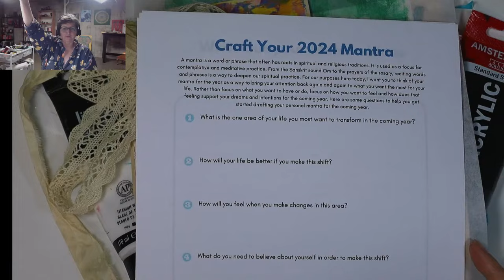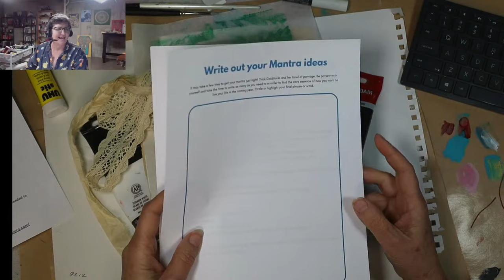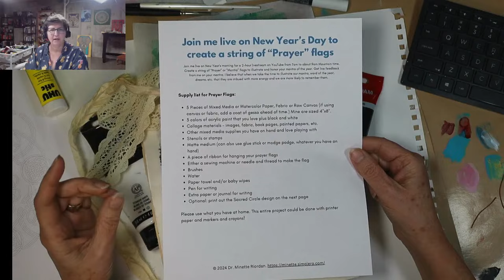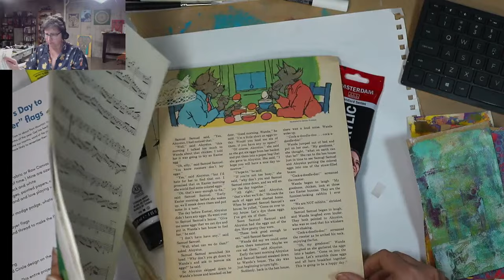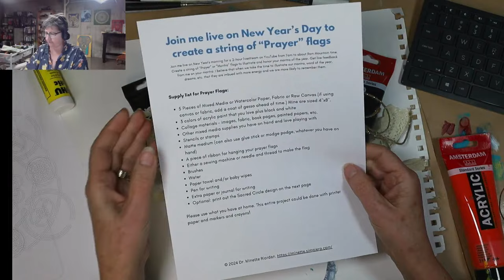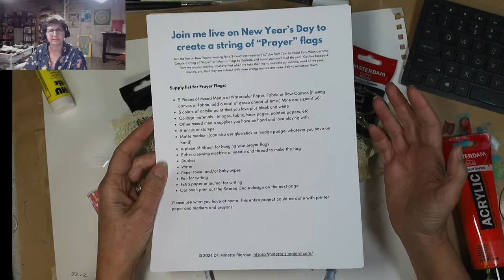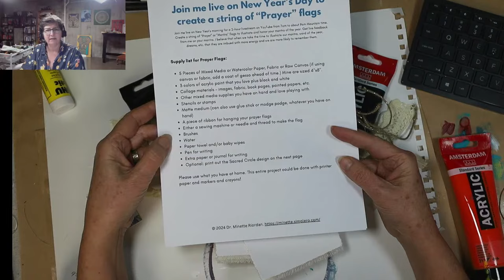Supplies and Ideas to Prepare for our New Year's Day Mantra Prayer Flag workshop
Wishing you and yours a very happy New Year's Eve!

For the 2nd year in a row, I am going to host a live event on New Year's Day right here on Painting in Your PJs live with Minette.

Join me starting at 7am Mountain time on New Year's Day for a 2-ish hour live class where we will create a 2024 Mantra of the Year and create a beautiful set of prayer flags to honor and celebrate our vision for the coming year.

Event Starts: 6am Pacific - 7am Mountain - 8am Central - 9am Eastern (find your timezone

What is a mantra?

A mantra can be a word, phrase, or sound that is repeated during meditation or reflection to focus the mind and cultivate a sense of calm and intention. Rooted in various spiritual traditions, mantras have transcended cultural boundaries to become a versatile tool for self-discovery, empowerment, and mindfulness. The most well-known mantra is the sound OM.

In essence, a mantra serves as your guiding light, aligning your thoughts and actions with your intentions.

I've created a free workbook for tomorrow's livestream that includes some questions to get you thinking about your personal mantra.

Put some thought into your own powerful mantra for 2024, then join me live on New Year's Day over on YouTube for some early morning creative play.

I've decided to create a series of "prayer" or "mixed media mantra" flags to bring my 2024 mantra and intentions to life. I was thinking of a scroll journal but then realized that I want to be able to see and celebrate my mantra all year long by hanging it in my studio.

**You will find a suggested supply list is the PDF download.**

See you live tomorrow morning. Let's kick off the New Year together with some of my signature Write.Paint.Reflect style of play.